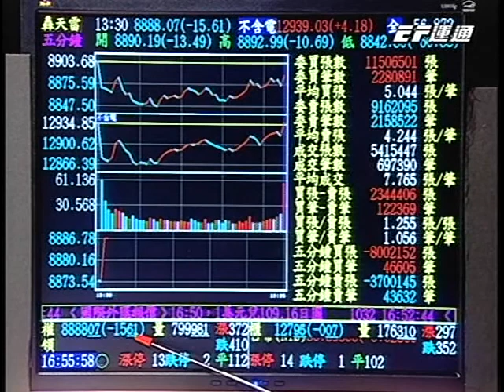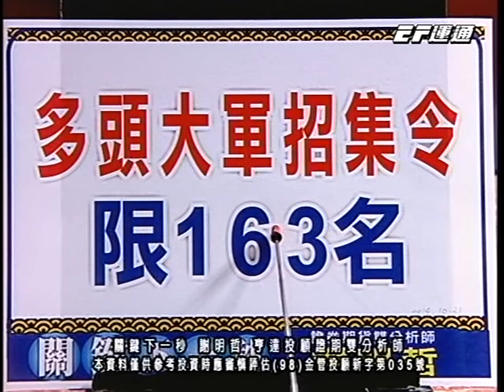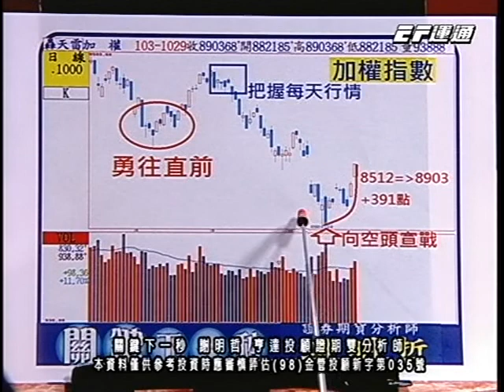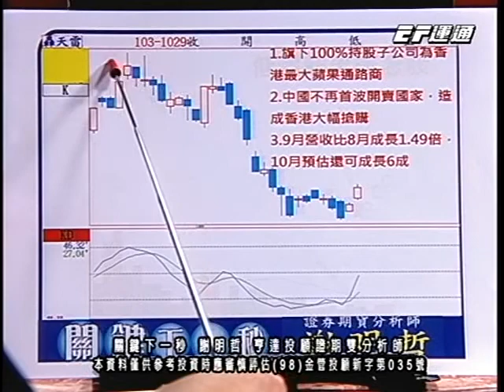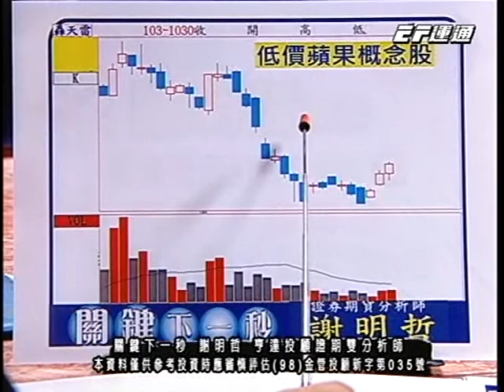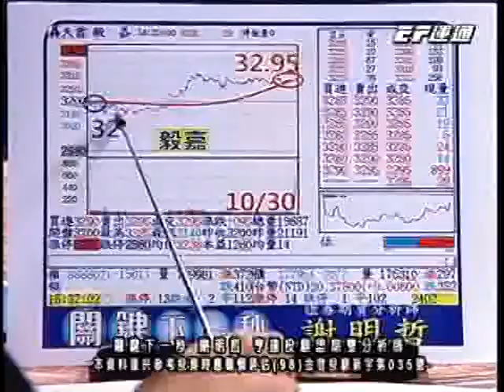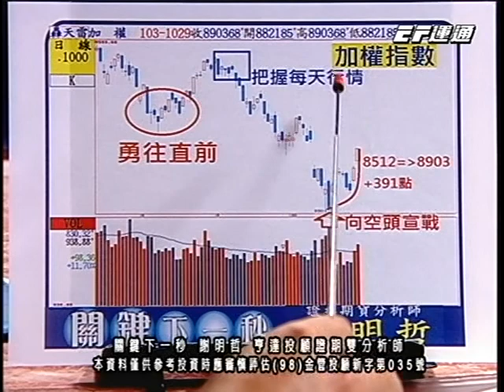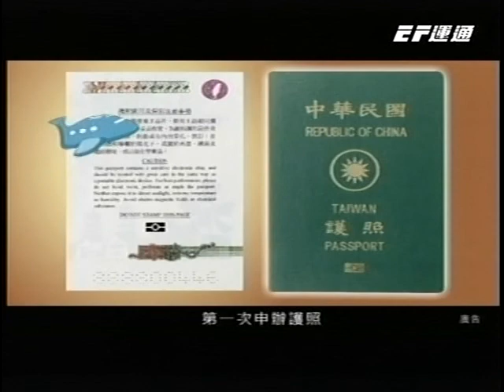20141031 0100 謝明哲 關鍵下一秒